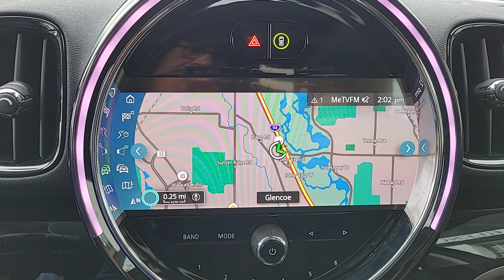2024 MINI Cooper_S_Countryman Signature IL Lake Bluff, Chicago, Evanston, Northbrook, Glenview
New 2024 MINI Cooper_S_Countryman Signature available at Mini of Glencoe located in 2100 Frontage Road, Glencoe, IL, 60022. Servicing the Lake Bluff, Chicago, Evanston, Northbrook, Glenview area.

Here is a wonderful   2024  MINI Cooper_S_Countryman. Here's an intrepid Countryman that has a passion for motorsport  pleasure as well as a taste for adventure. Family-friendly space and convenience, refined comfort, available all-wheel-drive, and advanced safety tech make  this characterful crossover perfect for all your excursions. These are just some of the great options this vehicle comes with: Pre-Collision System, Lane Departure Warning, All Wheel Drive, Keyless Entry, Sun/Moonroof, Heated Mirrors, Keyless Start, Premium Sound System, Satellite Radio, Fog Lamps. Feel happy every time you're out for a drive in this fun-loving Countryman. Treat yourself to a road test  today. Our staff will toss you the keys and give you an outstanding customer experience.